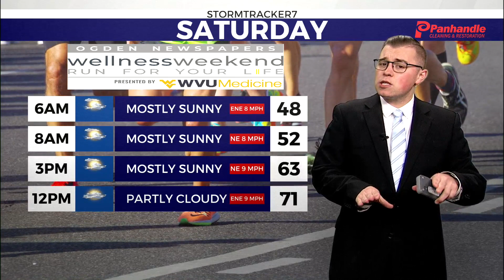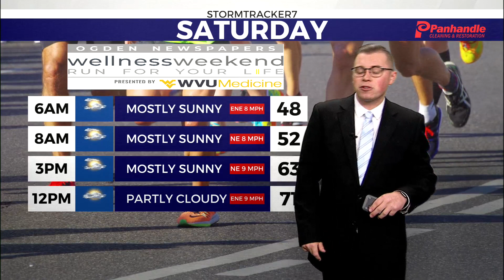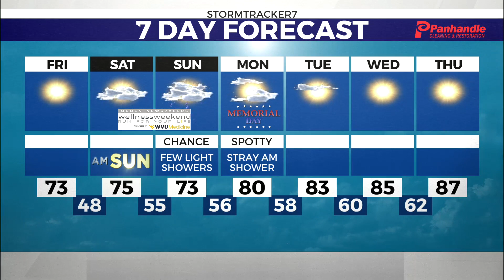Summer Like Ahead